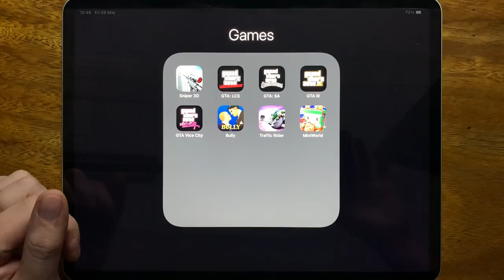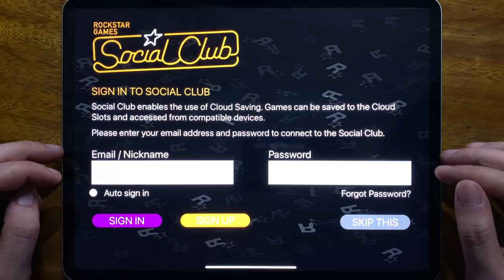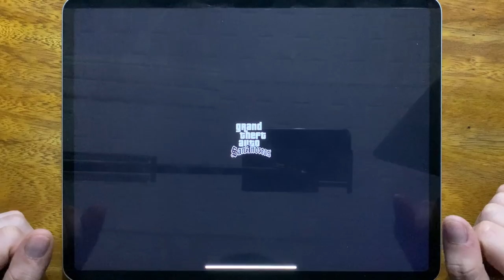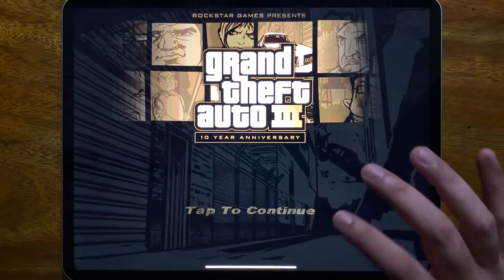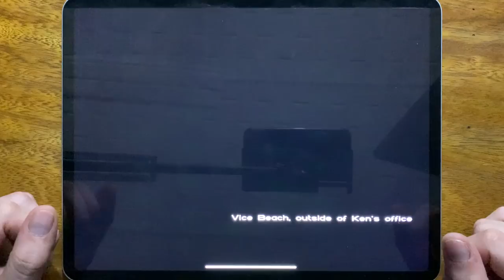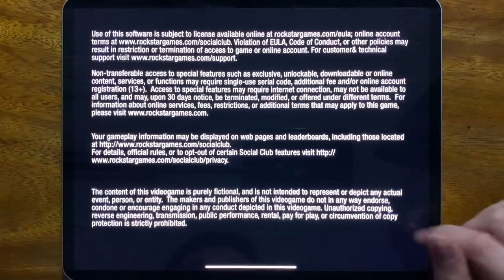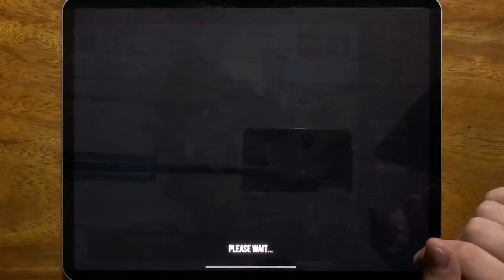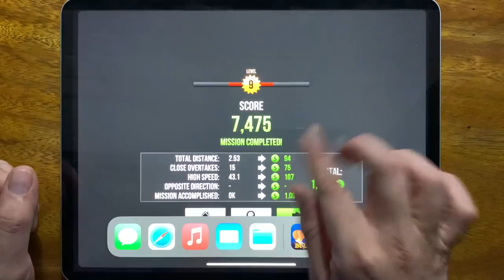Sniper 3D, GTA: LCS, GTA: SA, GTA III, GTA Vice City, Bully, Traffic Rider, Mini World